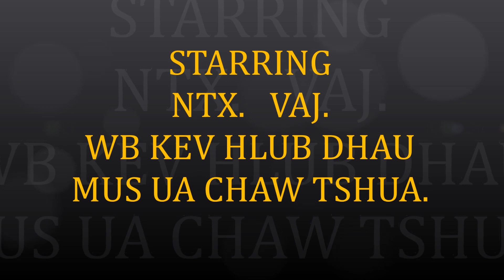NTXAWM. V. WB KEV HLUB DHAU MUS UA CHAW TSHUA.